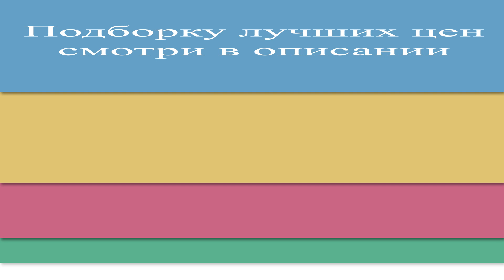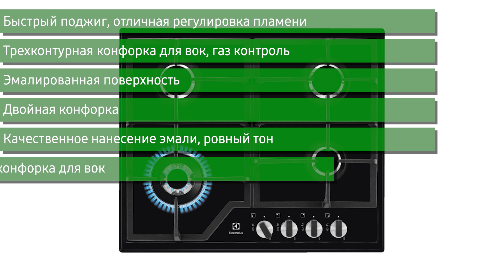Газовая варочная панель Electrolux GPE363MB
Газовая,плита,поверхность,кухня,бытовая техника, варочная панель Electrolux GPE363MB